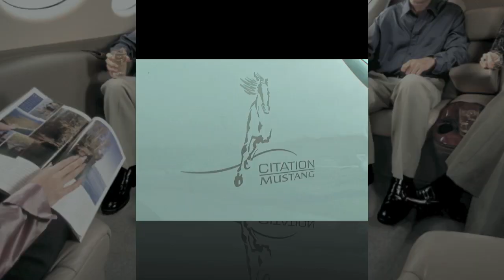Citation Mustang - LunaJets - Private Jets at the best price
Cessna Citation Mustang is a very light jet build and produce by Cessna. Introduced in 2006.
This aircraft is flying with  2 pilots and can transport 4 passengers with their luggage.
This is the smallest private jet with the Embraer Phenom 100.
LUNAJETS Fly private at the best price.